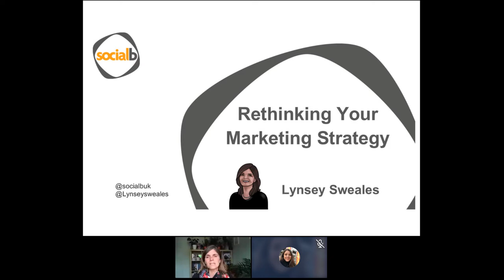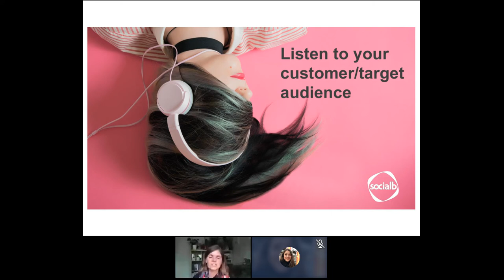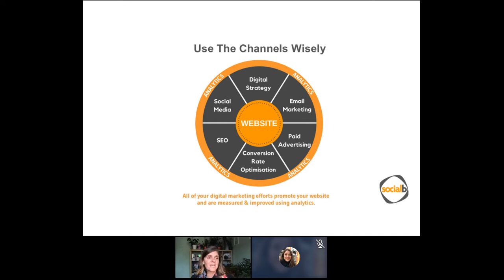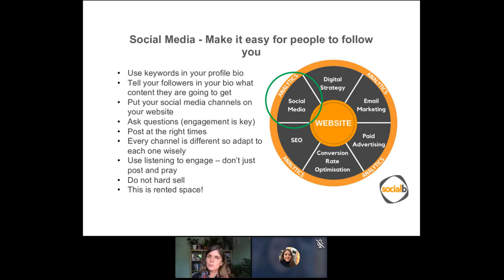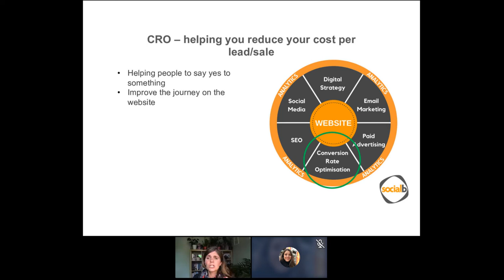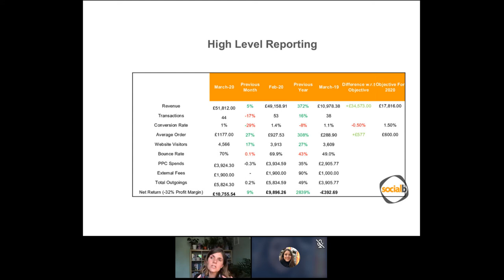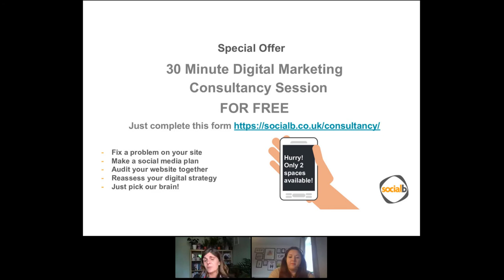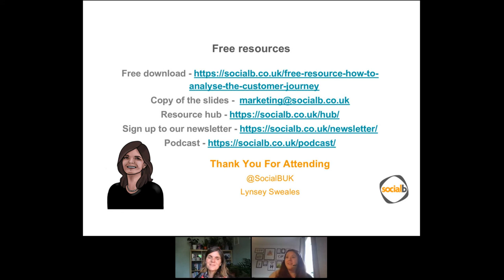Webinar Replay: Rethinking Your Marketing Strategy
Many smaller businesses are working out how to add direct-to-consumer to their strategy. As well as selling to wholesalers, selling via your own website and social channels is so important. There are so many things to consider and we will share with you our Top 5 considerations when going direct to consumer.